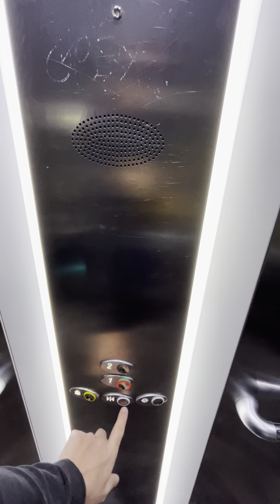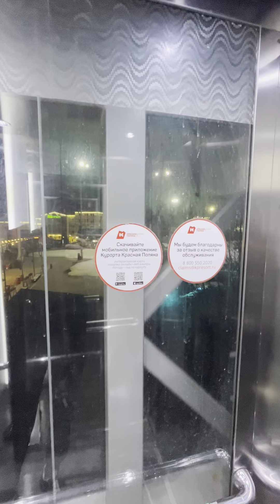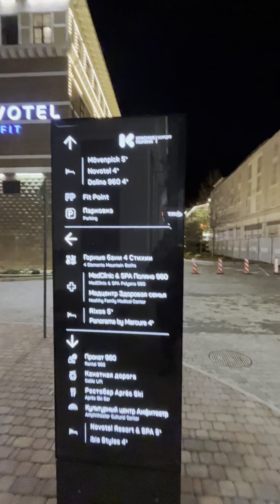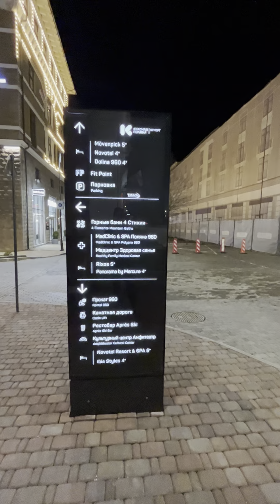Красная Поляна 960